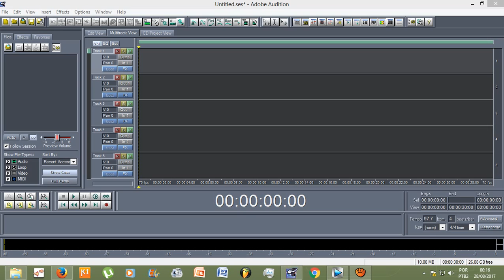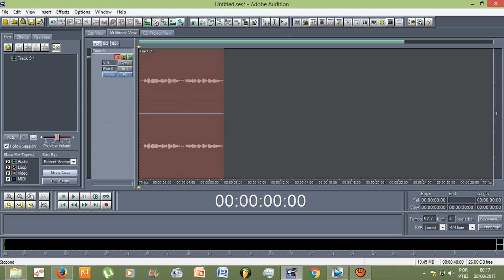Adobe Audition 1.5 - Zoom in Vertically/ Zoom out Vertically (vendo melhor meu projeto)